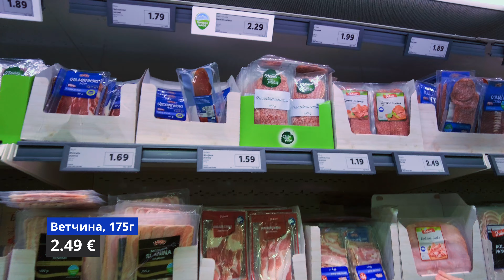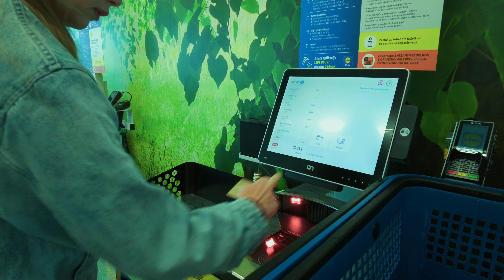Цены на Продукты в Словении в LIDL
Видеообзор цен на продукты в сети LIDL в Словении в мае 2024г
Тайм коды
00:00-00:14 - Приветствие
00:15-01:48 - Чай и кофе
01:49-04:47 - Фрукты
04:48-06:51 - Кондитерские и хлебобулочные изделия
06:52-10:57 - Мясо, рыба, колбаса
10:58-15:18 - Сыр и молочная продукция
15:19-16:28 - Вода и напитки
16:29-18:04 - Бакалея, пиво и яйца
18:05-19:50 - Вино
19:51-21:03 - Масло растительное и орехи
21:04-22:50 - Овощи
22:53-23:04 - Касса

Haven 3 by Oliver Daldry, License ID: LXxvEa33dp8

Haven 2 by Oliver Daldry, License ID: L1JVBQnpJqX